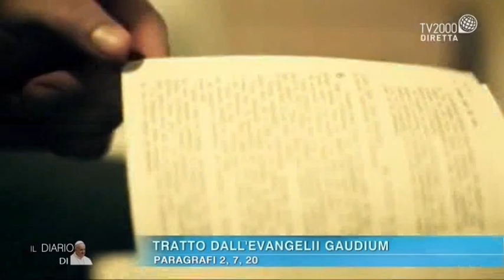Il diario di Papa Francesco - Puntata del 26 gennaio 2016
La puntata de “Il Diario di Papa Francesco” del 26 gennaio 2016 condotta da Marco Burini. Ospite in studio: Mons. Giuseppe Petrocchi Arcivescovo di L’Aquila.